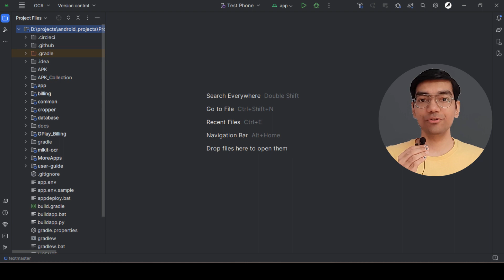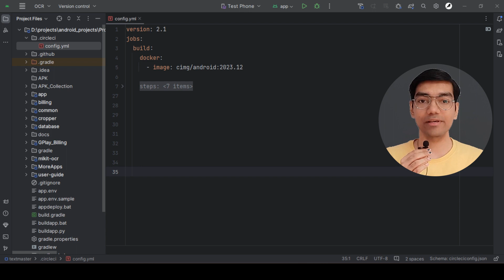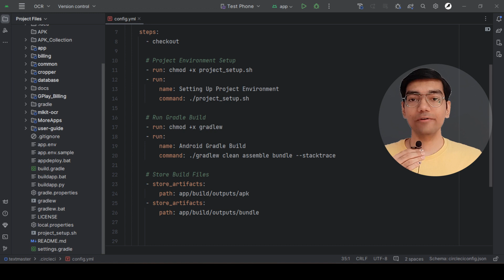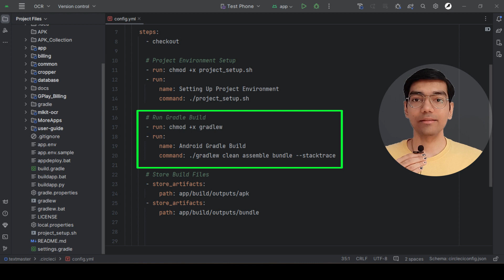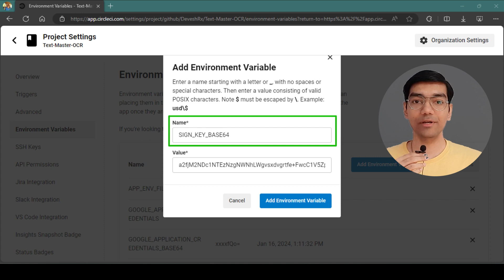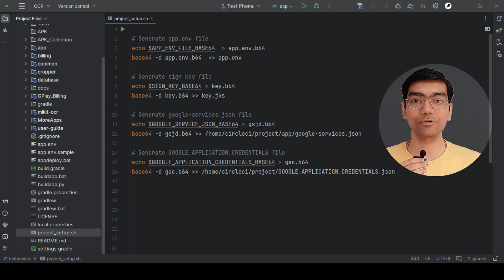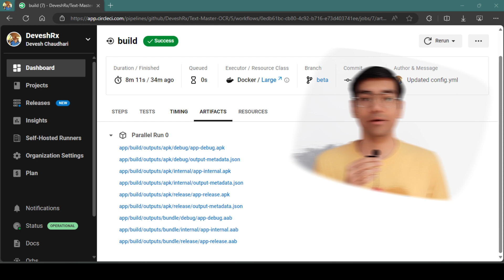Android App Build using CircleCI | Simple CI/CD pipeline & DevOps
Automate the Entire Build process of Android App using CircleCI by creating a simple CI/CD Pipeline.

00:00 Introduction
00:32 TextMaster for Android Git Repo
00:54 add config.yml file for CircleCI
01:25 write code in config.yml file
01:43 Steps of Execution
02:10 Run android Gradle Build
02:33 get Build Artifact from CircleCI
02:55 Config.yml file overview
03:11 Git Repo Sync
03:17 CircleCI Project Setup
04:08 Create Base64 String of Environment Variables Files
04:49 add Base64 Strings as Environment Variables in CircleCI
05:06 setup project_setup.sh file
05:57 CircleCI Build Process for Android Project
06:29 CICD Pipeline Overview
07:01 Outro